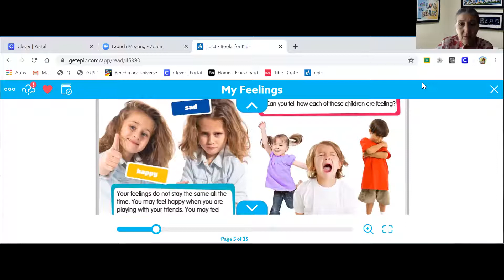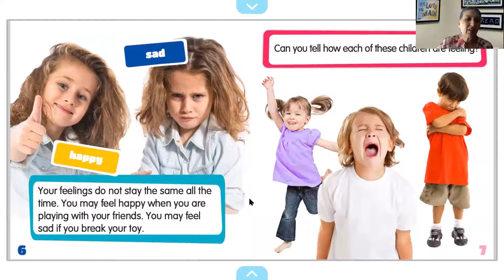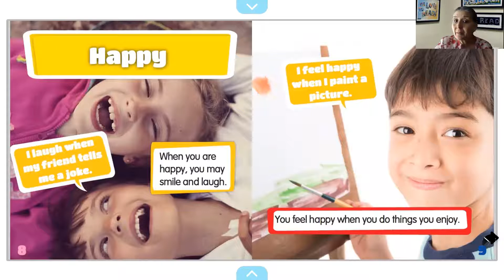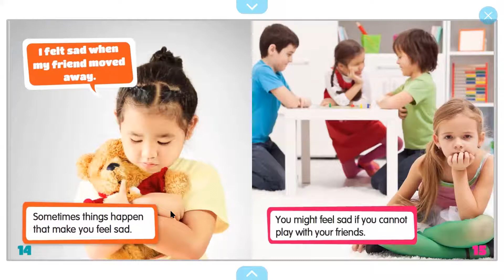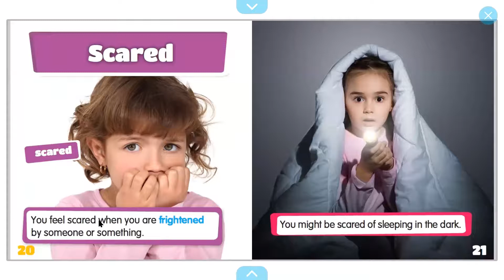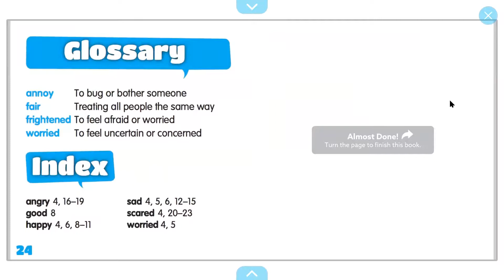My Feeling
Understanding and knowing how you're feeling and how you express those feelings it's very important.

Draw a picture of how you are feeling and what makes you feel that way.